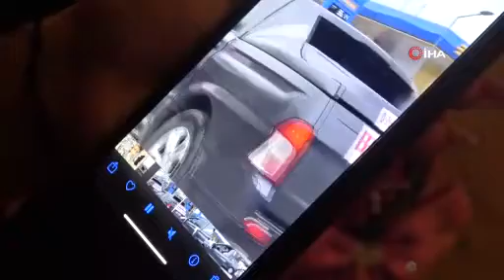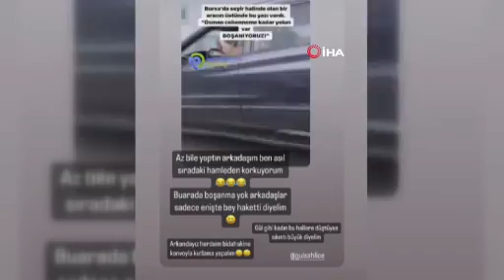Arabayı Süsleyip "Cehenneme Kadar Yolun Var Osman" yazmıştı: Sonu istediği gibi bitmedi